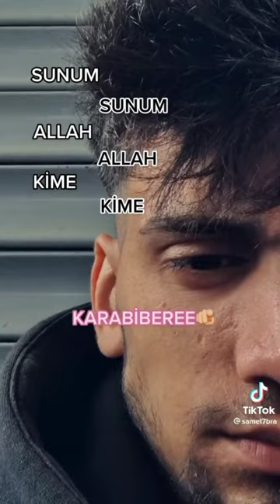Tiktok Da Rekor Kıran Akım Sunum Sunum Sunum Kime Karabiberime Tiktok da Rekor Kıran Akım